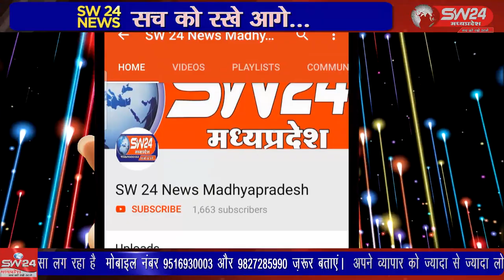आरटीओ ओर यातायात विभाग अमले ने सड़क पर बिना परमिट फिटनेस के दौड़ रही यात्री बसों की सुध लेना शुरू किया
खरगोन जिले में लंबे अरसे बाद फिर आरटीओ ओर यातायात विभाग अमले ने सड़क पर बिना परमिट, फिटनेस के दौड़ रही यात्री बसों की सुध लेना शुरू किया है। खरगोन से जयंत गुप्ता कि रिपोर्ट